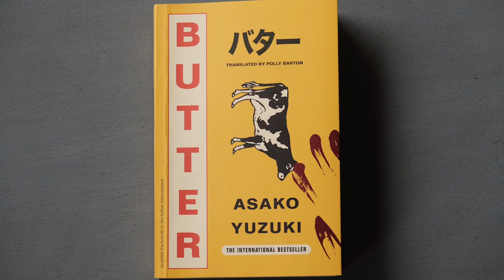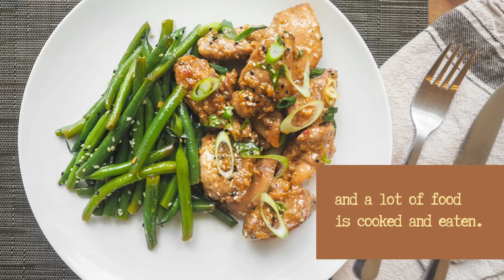Book recco: Butter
Recommending Butter by Asako Yuzuki. Evocatively translated by Polly Barton. Key theme: You can evolve your own idea of femininity, feminism and fetishisms ;)